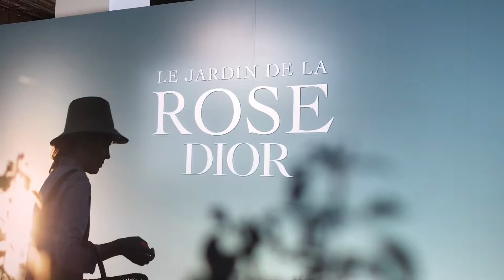【vlog】Dior Beautyのイベントに行って来ました！/ Dior Prestige / ディオールコスメ